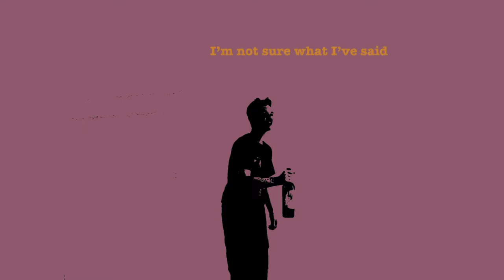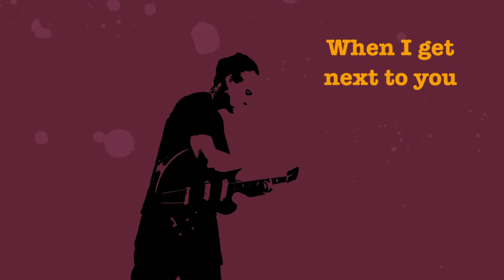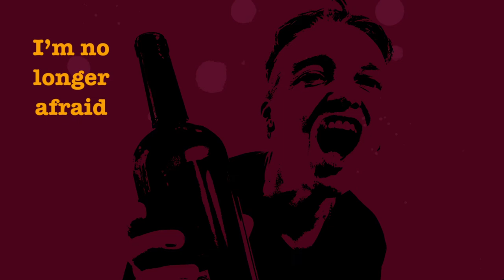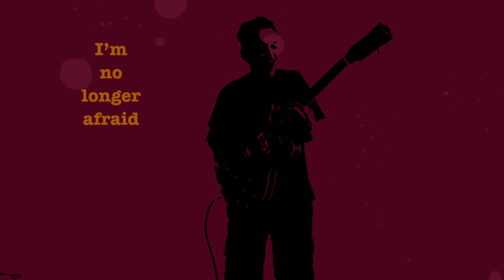Heather Eatman, "Red Wine" official video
"Red Wine" is the first single from Heather Eatman's album, "Gorgeous Maze," produced by Heather Eatman and released worldwide on Impossible Records, January 18, 2021.